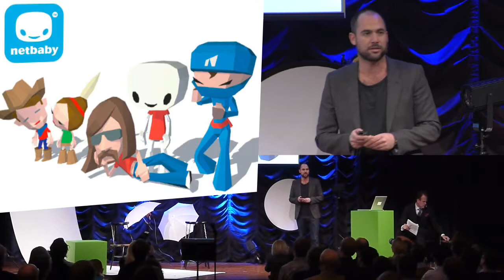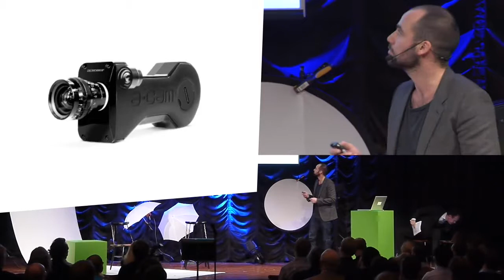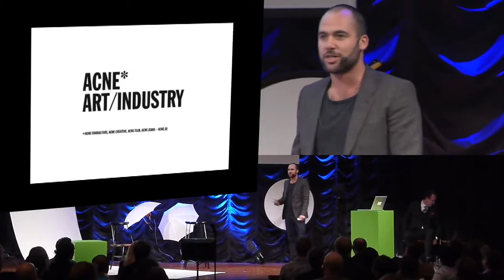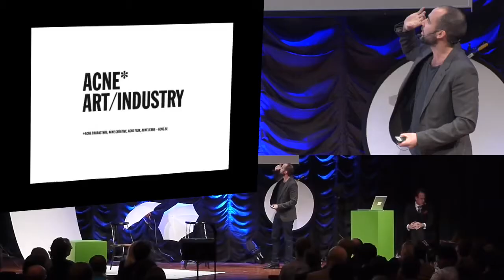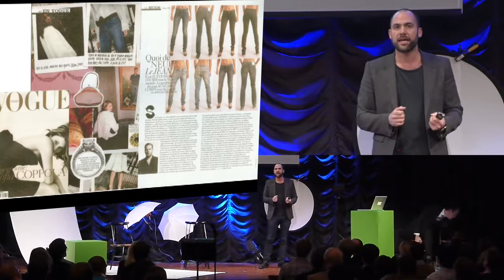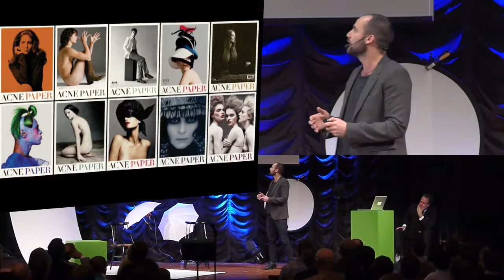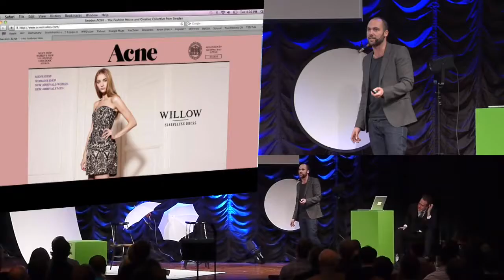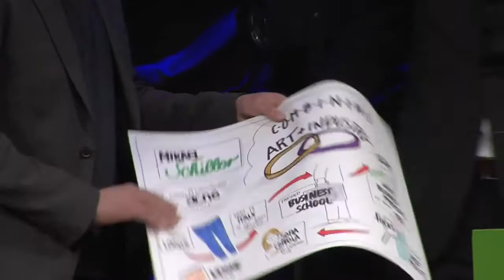The Beginning Of Acne Studios – Mikael Schiller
Mikael Schiller, Executive Chairman of Acne Studios, talks about cross disciplinary work and Acne’s ambition to combine art and industry in order to create a contemporary and progressive fashion label.

Acne – combining art & industry